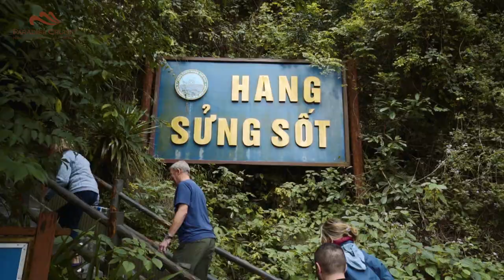Paradise Luxury Day Cruise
Paradise Luxury Day Cruise - the leading luxury day cruise in Halong Bay